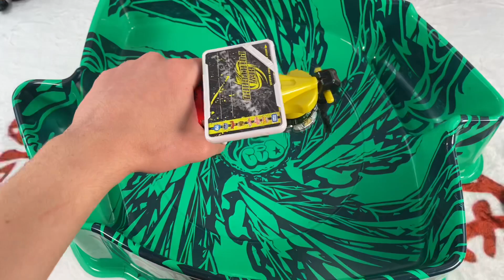Beyblade Battle Royale Fang Leone 130W2D vs BigBang Pegasus F:D vs Death Quetzalcoatl 125RDF !!!